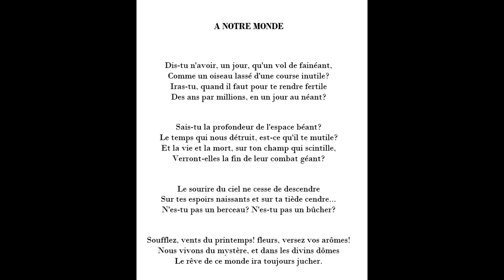À notre monde - pour voix et piano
Texte de Léon-Pamphile le May

Sarah Bissonnette - Mezzo-Soprano
Jérémie Gates - Piano